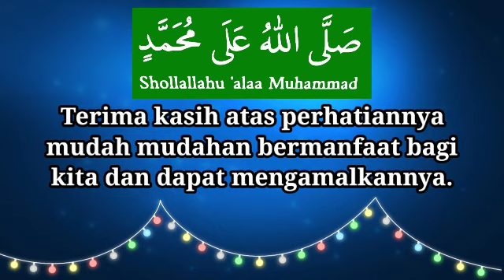Khatib Jum'at 24 September 2021. Al Alim Guru KH. Muhammad Afuwan